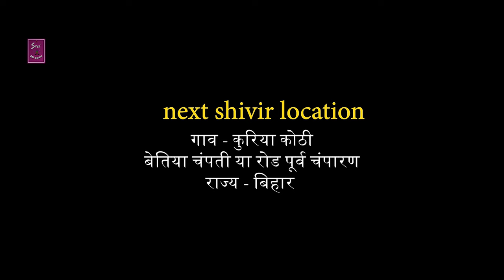कंबल वाले बाबा का अगला शिविर कहा लगेगा 2024 Upadate | Kambal wale Baba ka new shivir Address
SADGURUVE 🍁🌾NAMH🌷🌷
Present: shree sadguru swamiji